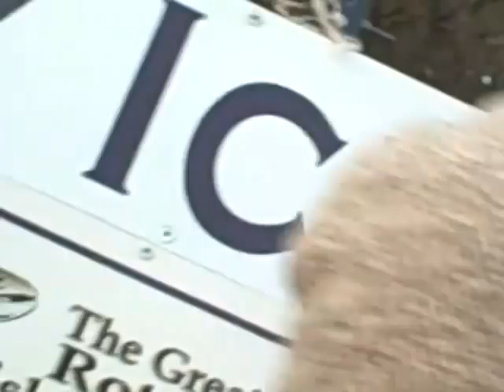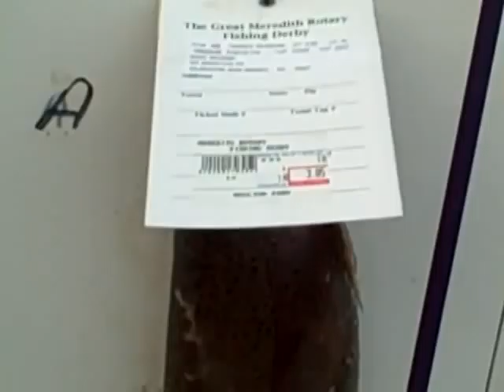#7 The Great Meredith Rotary ICE Fishing Derby 2010